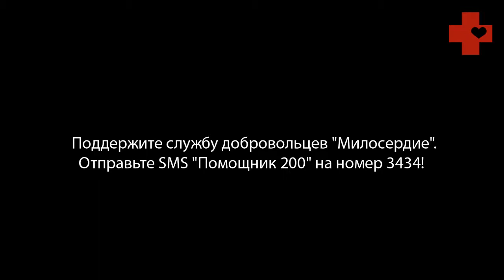Добровольцы в деле: в гостях у Надежды Павловны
Среди подопечных добровольцев службы «Милосердие» встречаются люди с удивительными судьбами. Надежде Павловне 86 лет. Она родилась без стоп и с недоразвитыми кистями рук, но это не помешало ей прожить очень интересную, яркую жизнь. Сейчас Надежде Павловне сложно без поддержки выйти на улицу, особенно зимой. Сложно в одиночку убраться в квартире. И вообще – всегда быть одной...
Но у нее есть добровольцы службы «Милосердие». Они помогают с повседневными делами и устраивают чаепития с душевными разговорами для Надежды Павловны.